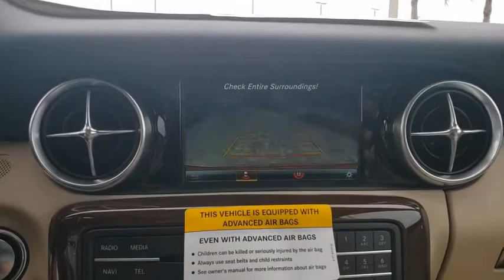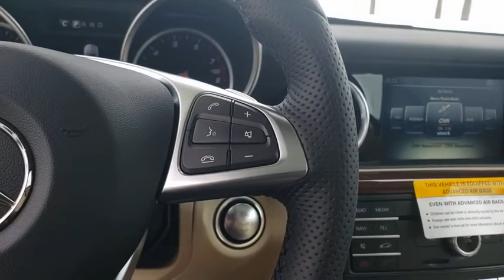2020 Mercedes-Benz SLC Tampa, Clearwater, St. Petersburg, Pinellas Park, Largo, FL LF172431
New 2020 Mercedes-Benz SLC available in Tampa, Florida at Crown Mercedes of St. Petersburg. Servicing the Clearwater, St. Petersburg, Pinellas Park, Largo, FL area.
2020 Mercedes-Benz SLC SLC 300 - Stock#: LF172431 - VIN#: W1KPK3JA6LF172431

8302 US Hwy 19 N

Wheels: 17 10-Spoke|Power Seats w/Memory|MB-Tex Upholstery|Radio: Audio System ICU Hi-Line|4-Way Lumbar Support|Trip computer|Turn signal indicator mirrors|Variably intermittent wipers|Weather band radio|Front beverage holders|Auto-dimming Rear-View mirror|Child-Seat-Sensing Airbag|8 Speakers|Compass|Exterior Parking Camera Rear|Emergency communication system: Mercedes me connect|4-Wheel Disc Brakes|Air Conditioning|Convertible HardTop|Electronic Stability Control|Front Bucket Seats|Front Center Armrest|Leather Shift Knob|Tachometer|ABS brakes|AM/FM radio|Anti-whiplash front head restraints|Auto tilt-away steering wheel|Auto-dimming door mirrors|Brake assist|Bumpers: body-color|CD player|Convertible roof lining|Convertible roof wind blocker|Delay-off headlights|Driver door bin|Driver vanity mirror|Dual front impact airbags|Dual front side impact airbags|Four wheel independent suspension|Front anti-roll bar|Front reading lights|Fully automatic headlights|Garage door transmitter: Homelink|Glass rear window|Heated door mirrors|Illuminated entry|Integrated roll-over protection|Knee airbag|Low tire pressure warning|Memory seat|Occupant sensing airbag|Outside temperature display|Overhead airbag|Overhead console|Panic alarm|Passenger door bin|Passenger vanity mirror|Power convertible roof|Power door mirrors|Power driver seat|Power passenger seat|Power steering|Power windows|Radio data system|Rain sensing wipers|Rear anti-roll bar|Rear fog lights|Rear window defroster|Remote keyless entry|Security system|Speed control|Speed-sensing steering|Sport steering wheel|Steering wheel memory|Steering wheel mounted audio controls|Telescoping steering wheel|Tilt steering wheel|Traction control